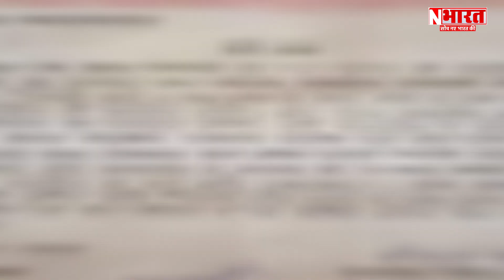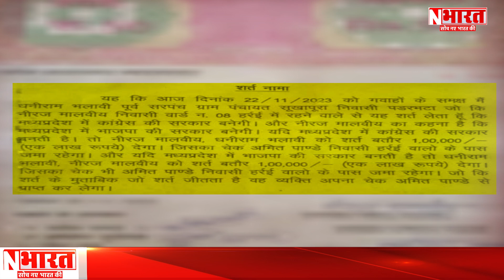चुनावी हार-जीत पर स्टांप पेपर का ये कैसा प्रयोग ? | NBharat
NBharat  सर्वश्रेष्ठ हिंदी न्‍यूज चैनल है Navjosh Bharat चैनल राजनीति, मनोरंजन, बॉलीवुड, व्यापार और खेल में नवीनतम समाचारों को शामिल करता है। Navjosh Bharat  चैनल की लाइव खबरें एवं ब्रेकिंग न्यूज के लिए बने रहें ।